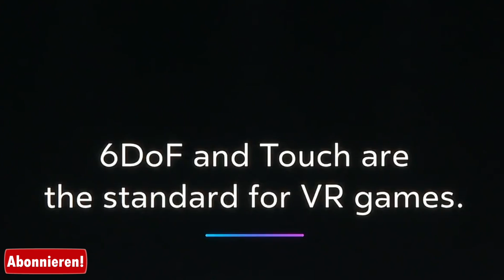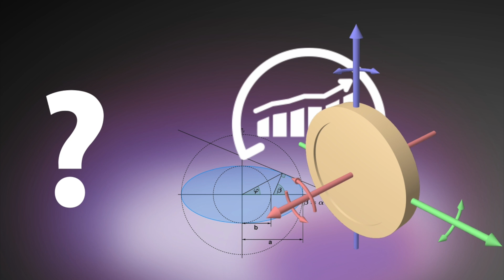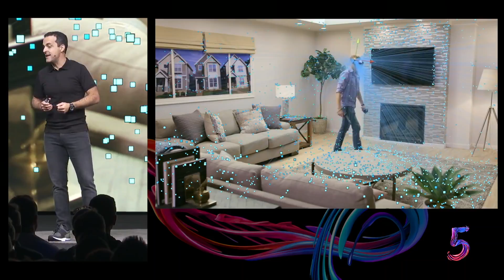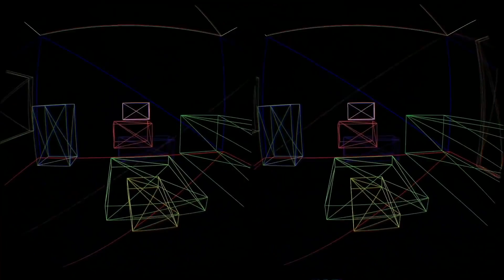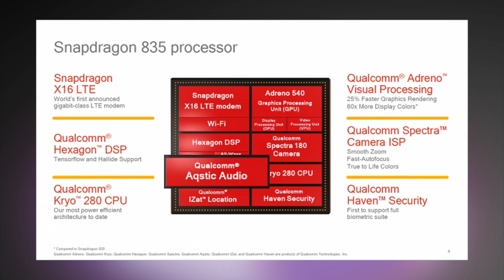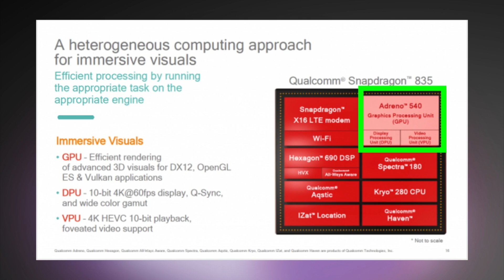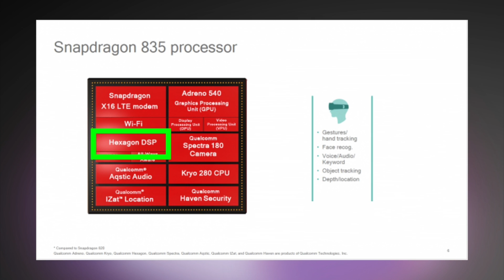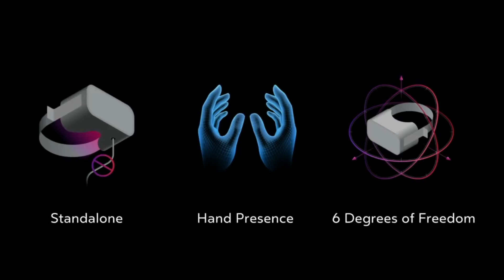Oculus Quest Review - Alle Informationen zur VR Brille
Die Oculus Quest ist eine "Virtual Realiity" kurz VR Brille welche sich von den bisherigen Brillen deutlich abhebt.
Sie ist komplett autonom, Kabellos, bietet ein Six degrees of freedom (inside out) tracking, wird mit zwei Touch Controllern ausgeliefert, hat eine hohe Auflösung mit OLED Pannels und benötigt keinen PC.

In diesem Video zur Oculus Quest habe ich alle Informationen nach besten Wissen und Gewissen für euch zusammengetragen.  Dennoch kann sich bei der Finalen Version der Brille auch noch etwas verändert haben.  Wenn sich bei mir ein Fehler eingeschlichen hat, meldet mir den doch bitte kurz.

Hier die Kapitel:

0:00 Die Quest in der Welt der VR Brillen
3:10 Oculus Quest - Allgemeine Informationen
3:35 Inside out - tracking
5:50 Technische Details
9:25 Rechenleistung - CPU und GPU - Allgemeine Details
12:27 Die Quest als Spielkonsole